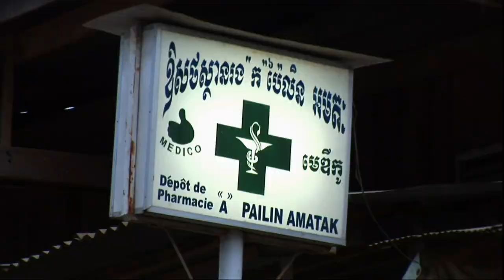Cambodia fears growing resistance to malaria drugs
The war against malaria — the parasitic illness transmitted by mosquitos that kills more than one million people each year — remains a huge global health problem. One of the biggest challenges in fighting malaria is drug resistance.

In Cambodia, health officials are seeing new evidence of resistance as they try to treat the most deadly kind of malaria.

The concern is that this deadly strain will spread to Africa with devastating results, as Gary Strieker reports, in association with the Global Health Frontline News Project.